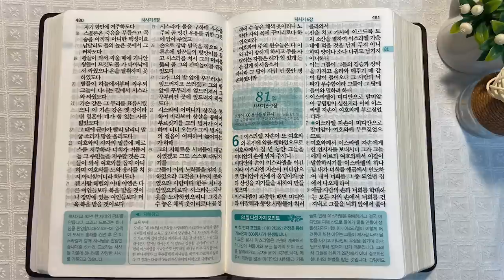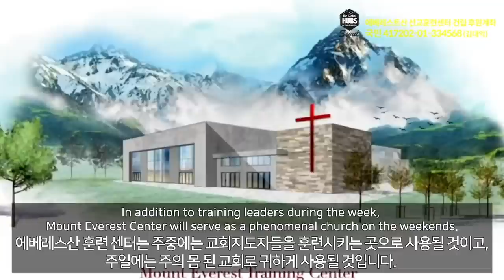4회독 8일 | 여호수아, 사사기 1~5장(통독성경 71~80일) | 성경을 열면 기적이 열립니다. | 통박사 조병호의 역사순 성경통독